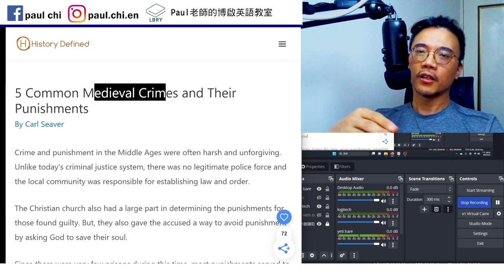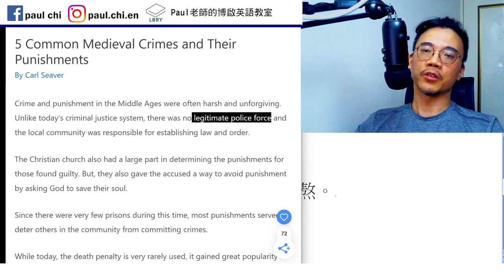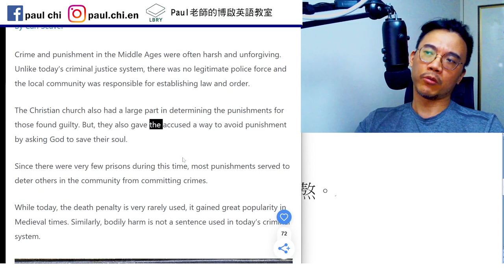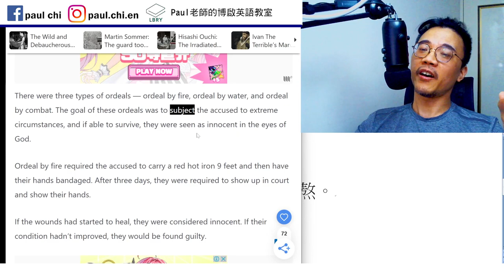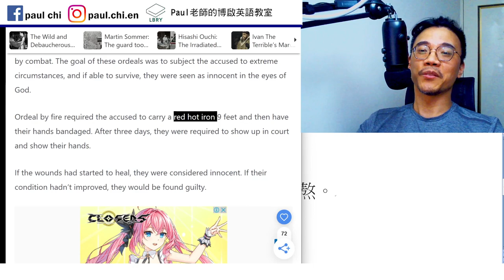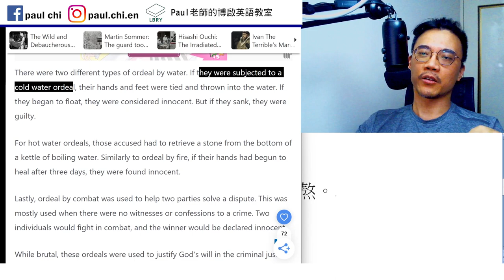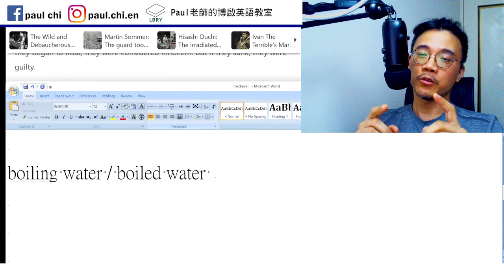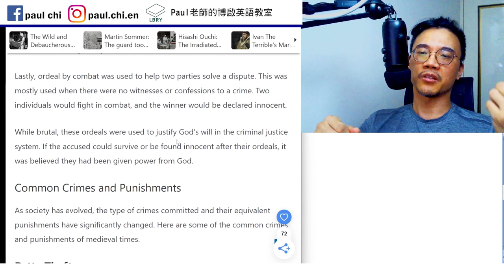【ep 689】中世紀的罪與罰？ 火刑、水刑、戰鬥刑！｜多益｜雅思｜托福｜單字｜文法｜聽力｜手把手帶著你閱讀英文！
Notes:

免費每日英文課：中世紀的罪與罰？ 火刑、水刑、戰鬥刑！｜多益｜雅思｜托福｜單字｜文法｜聽力｜手把手帶著你閱讀英文！

Ordeal: 磨難；苦難；嚴峻考驗；煎熬。

boiling water / boiled water

LBRY: Paul老師的糟糕英語教室